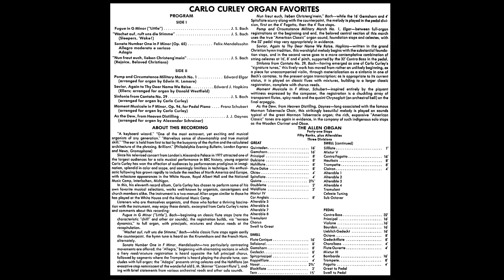Carlo Curley Organ Favourites - Vinyl - 1980 - Pomp & Circumstance No.1 - Elgar - part 5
Pomp and Circumstance Military March No.1  by Edward Elgar (arranged for organ by Edwin H. Lemare)Rejoice, Beloved Christians   by Bach. For full description see part 1. Shame about the terrible bad scuffs / scratches sounds that can be heard, even though this LP has been de-clicked in RX5 (which is usually extremely effective at removing the clicks at least). Maybe it was a bad pressing of the LP. Unfortunately since the trial version of RX5 won't allow saving or copying, I have had to play the declicked version out in real time through my VGN-CS21S laptop and back into my CD Recorder in order to record it to disc to get it back into the digital domain once more for upload to Youtube, resulting in some added A/D converter noise from the "cheap and nasty" electronics in my laptop's audio output.